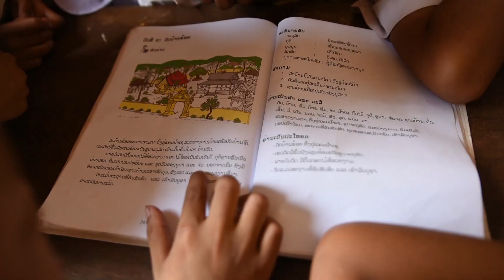Hungering to Give Back in Laos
Catholic Relief Services works with locals to provide lunches to students at schools in Laos. These lunches help keep the students in school, in turn offering new opportunities to grow and thrive.